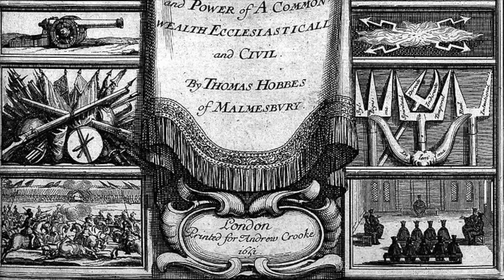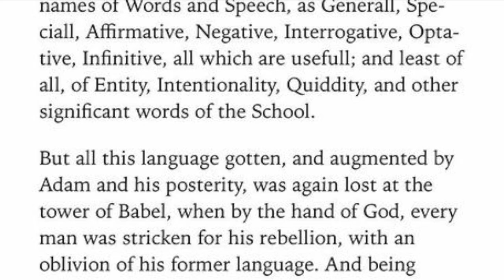Philosophy Vlog Hobbes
Hobbes

Thomas Hobbes (/hɒbz/ HOBZ; sometimes known as Thomas Hobbes of Malmesbury;[5] 5 April 1588 – 4 December 1679) was an English philosopher, considered to be one of the founders of modern political philosophy.

Hobbes is best known for his 1651 book Leviathan, in which he expounds an influential formulation of social contract theory.[8] In addition to political philosophy, Hobbes contributed to a diverse array of other fields, including history, jurisprudence, geometry, the physics of gases, theology, and ethics, as well as philosophy in general.

Hobbes, influenced by contemporary scientific ideas, had intended for his political theory to be a quasi-geometrical system, in which the conclusions followed inevitably from the premises.[12] The main practical conclusion of Hobbes's political theory is that state or society cannot be secure unless at the disposal of an absolute sovereign. From this follows the view that no individual can hold rights of property against the sovereign, and that the sovereign may therefore take the goods of its subjects without their consent. This particular view owes its significance to it being first developed in the 1630s when Charles I had sought to raise revenues without the consent of Parliament

In such condition, there is no place for industry; because the fruit thereof is uncertain: and consequently no culture of the earth; no navigation, nor use of the commodities that may be imported by sea; no commodious building; no instruments of moving, and removing, such things as require much force; no knowledge of the face of the earth; no account of time; no arts; no letters; no society; and which is worst of all, continual fear, and danger of violent death; and the life of man, solitary, poor, nasty, brutish, and short

Hobbes’s views about religion have been disputed at great length, and a wide range of positions have been attributed to him, from atheism to orthodox Christianity. This section focuses on two central questions: whether Hobbes believes in the existence of God, and whether he thinks there can be knowledge from revelation. Some important aspects of Hobbes’s approach to religion are left aside. These include religion’s role in politics

and the question of whether God plays some fundamental role in Hobbes’s ethical system

Hobbes at one point rules a good deal of religious discussion out of philosophy, because its topics are not susceptible to the full detailed causal explanation that is required for scientia, the best sort of knowledge. “Thus philosophy excludes from itself theology, as I call the doctrine about the nature and attributes of the eternal, ungenerable, and incomprehensible God, and in whom no composition and no division can be established and no generation can be understood”

Also excluded are discussion of angels, of revelation, and of the proper worship of God. But despite these not being, strictly speaking, philosophy, Hobbes does in fact have a good deal to say about them, most notably in Leviathan. Things outside philosophy (in its strict sense) may not be amenable to thorough causal explanation in terms of the motions of bodies, but they may well still be within the limits of rational discussion